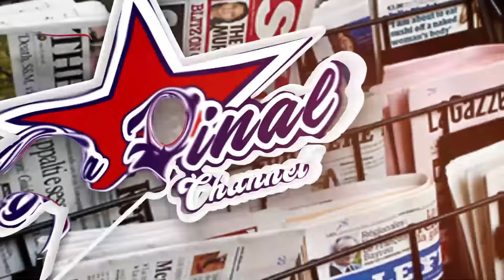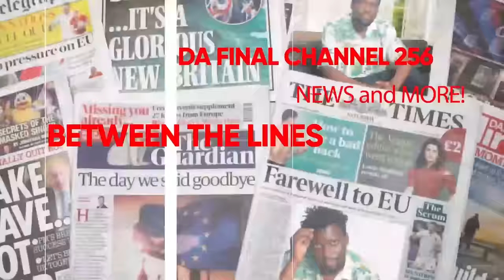EBYA MUKUNJA ATASERA NE LOVE MERCY BIWANVUYE, EBY'OBUTAMBI BWA SHAKIRA BAMUKUTTE - QUEEN MASOLO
TRENDING STORIES